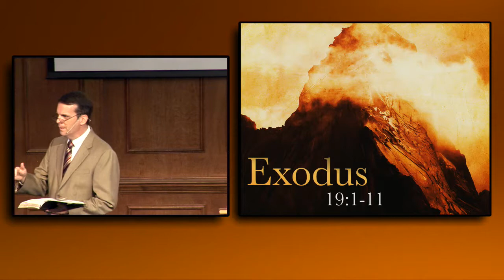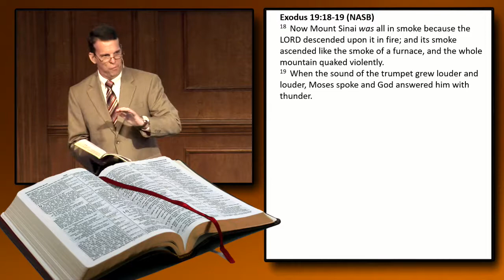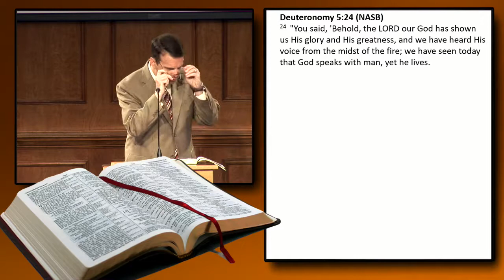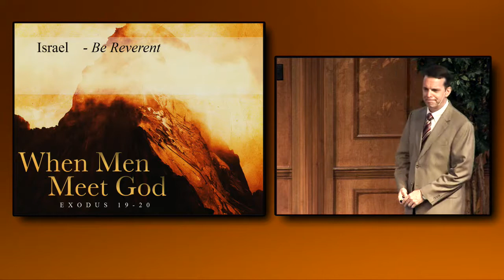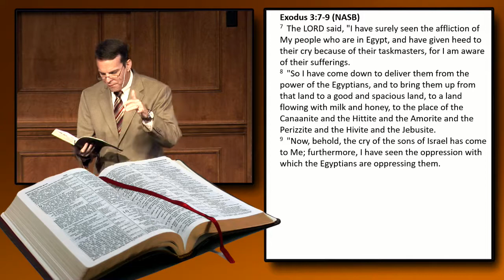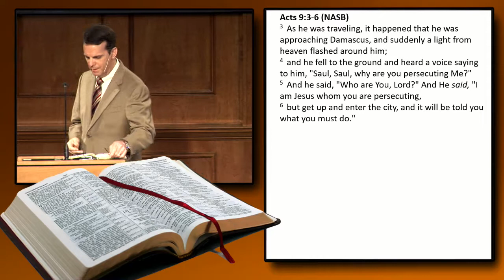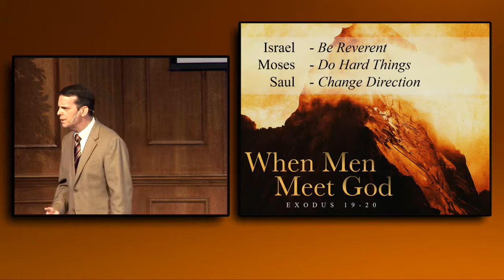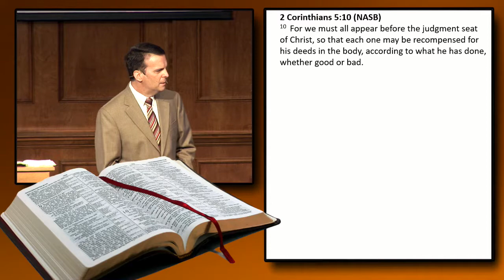David When Men Meet God - 05-27-18 AM David Banning